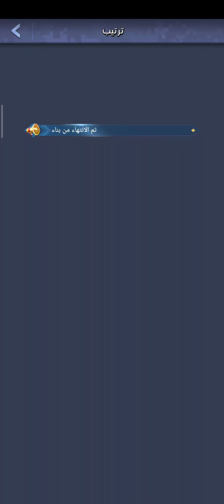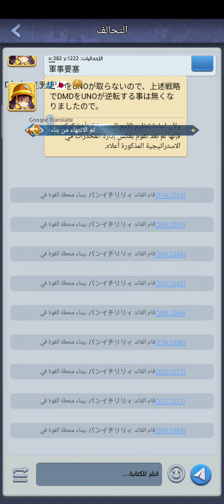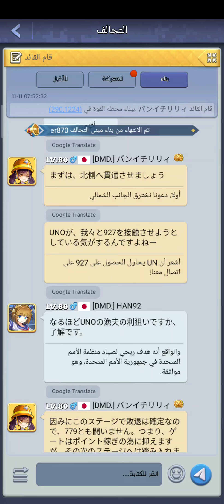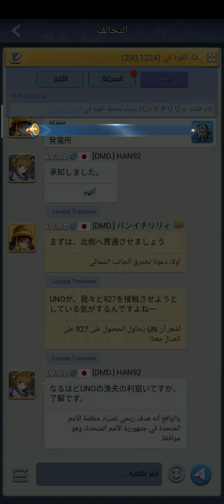مهمات الحرب الابديه ومعلومه جديده عن الاكاتورا والحرب علي وشك الحدوث مع المارشيل الاسطوري في توب وار